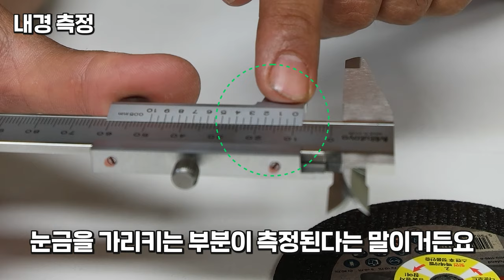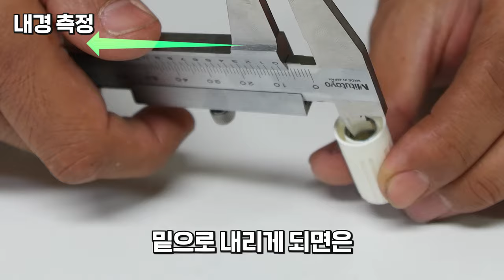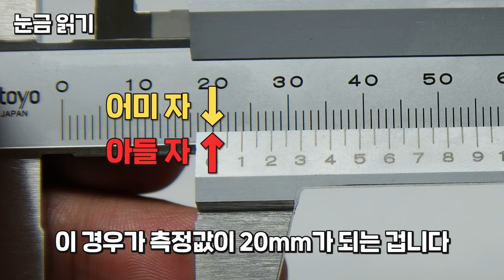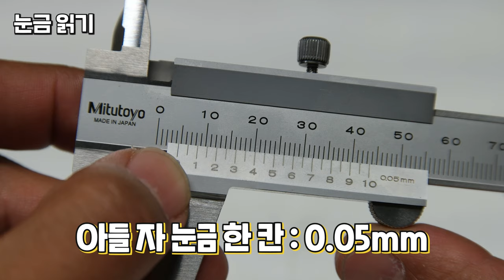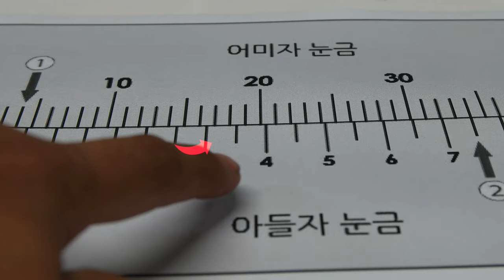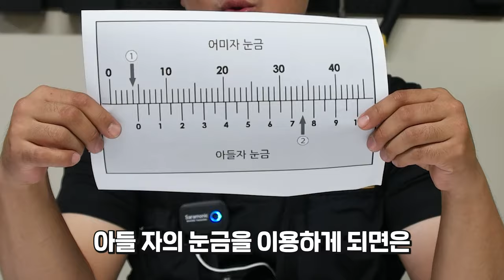아는만큼 활용도는 높아진다?! 깊이 내경 외경 측정 두께 버니어캘리퍼스 노기스 사용방법 how to use vernier callipers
웬만한 현장에 하나씩은 있는 버니어캘리퍼스~

아시는 분들도 계실꺼고~ 생소하신 분들도계실껀데요~~

버니어캘리퍼스 사용방법에대해 문의가 많으셔서

이렇게 영상으로 제작해보았습니다!!

어떤물체의 바깥지름(외경,두께) 안지름(내경) 깊이 를 측정하기에

너무 편리한 제품입니다~~

혹시나 어떤 물체의 두께나 깊이 내경을 측정하실려고하시는분들께는

도움이될법한 영상이겠구요~

그리고 그렇게 정밀한측정은 안될줄알았는데..

소수점 2자리까지 측정이 가능했습니다( 최소눈금 0.05mm)